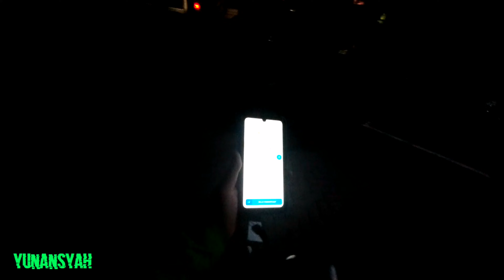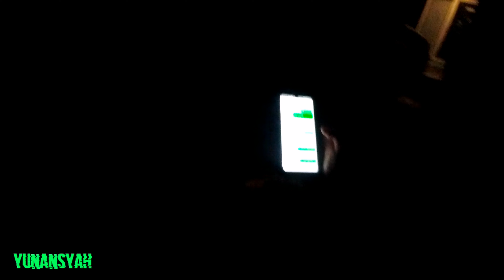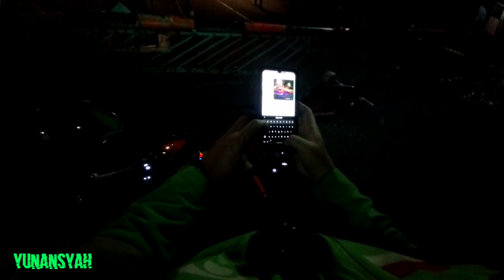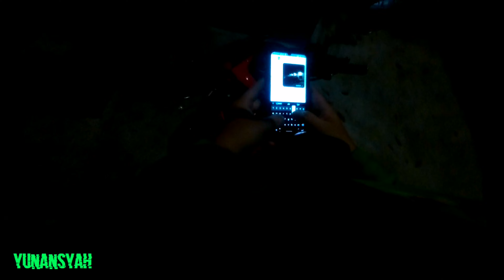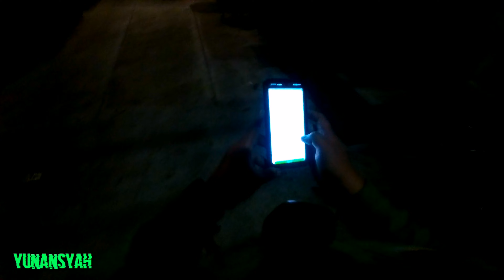Gofood Kacamata Grand Wijaya Center #936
Gofood Kacamata Grand Wijaya Center kawasan Wijaya Kebayoran Baru antar ke kawasan Lamandau Bulungan Mahakam, gasslah salam laparrrr 😁😁😁